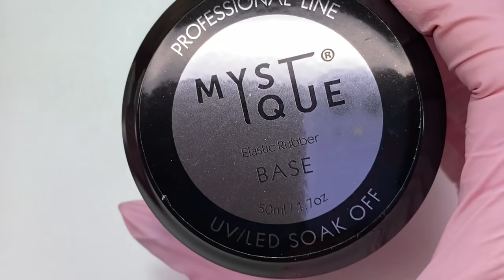Огромный синяк😳Покрывать или нет? Вязаный осенний дизайн ногтей/Чистый маникюр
В этом видео огромный синяк на ногтях, расскажу в каких случаях стоит наносить покрытие а в каких стоит воздержаться. Так же выполним чистый маникюр и вязаный дизайн ногтей.